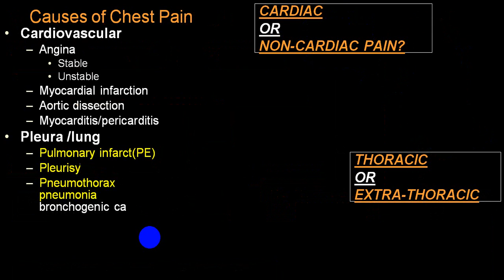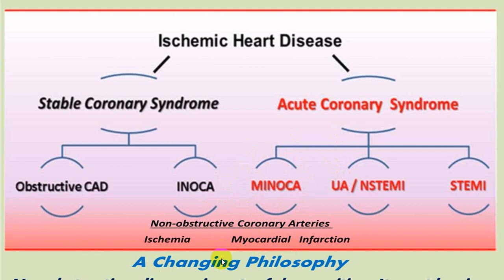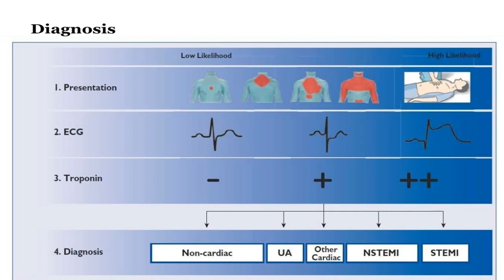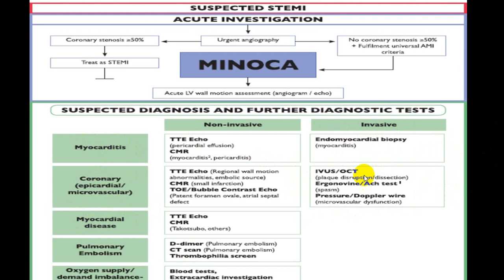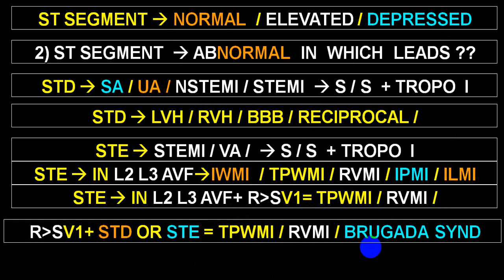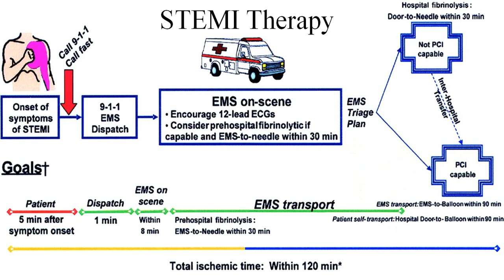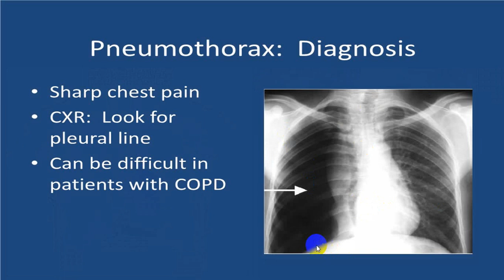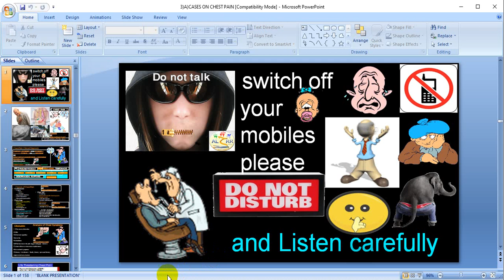CASES ON CHEST PAIN FOR INTERNS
APPROACH TO CHEST PAIN IS VERY IMPORTANT BECAUSE IT IS MOST COMMON SYMPTOMS IN YOUR EVERYDAY PRACTISE.YOU WILL HAVE TO DIFFERANTIATE CARDIAC FROM NONCARDIAC AND ALSO STABLE FROM UNSTABLE.UNSTABLE GROUP WILL HAVE POOR PROGNOSIS.MORTALITY WILL BE HIGH IN UNSTABLE.